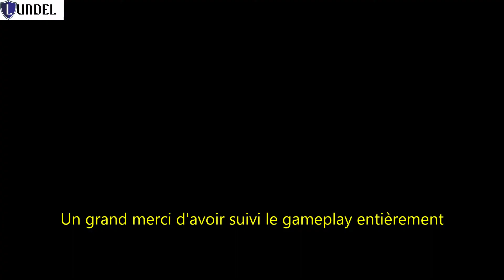A.C Odyssey : Hippocrate - Let's Play (Fr)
Aujourd'hui on continue l'histoire sur Assassin's Creed Odyssey avec Hippocrate.
Soigner les malades et aider les médecins !
Tuer les gardes et combattre le culte !
Laissez-moi des commentaires sur votre histoire, des avis ? Des questions ?

Amusez-vous bien !

Remerciement à David Pons pour le logo de la chaîne.

Bon visionnage à vous toutes et tous !

Vidéo issue de mes parties sur
Production Crocophages